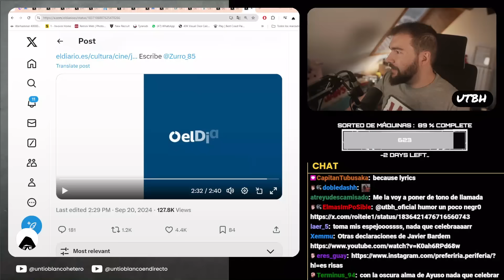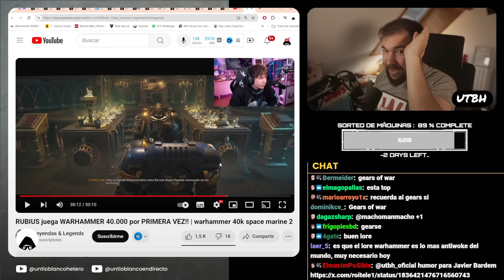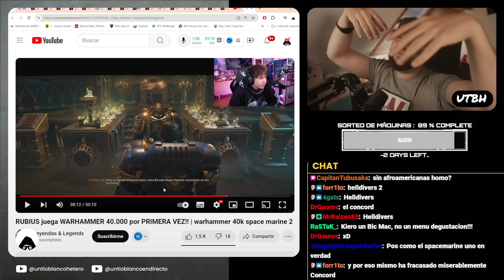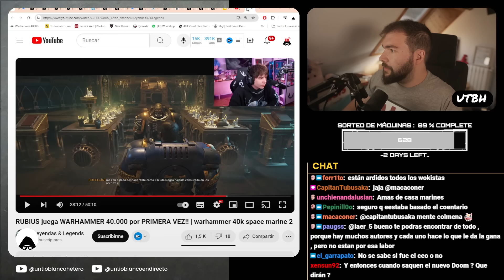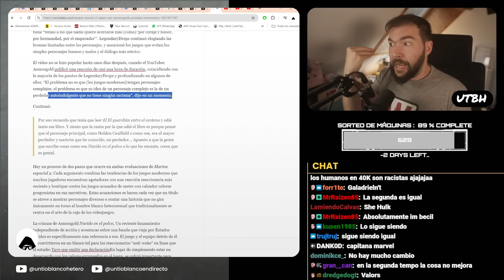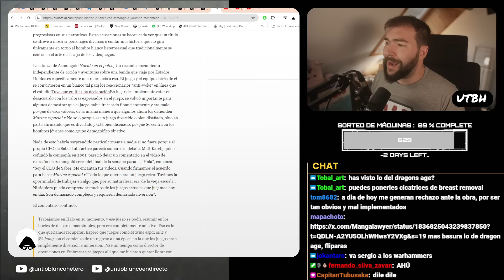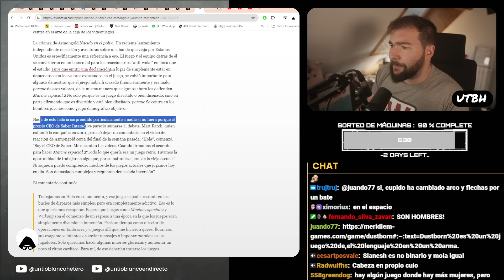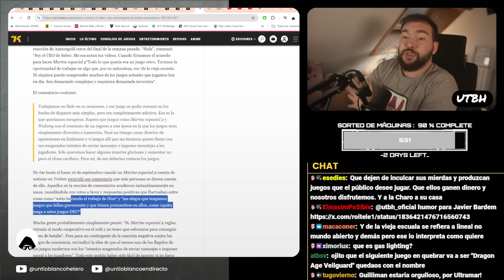ESTE NUEVO VIDEOJUEGO HA DEJADO en EVIDENCIA al WOKISMO | UTBED